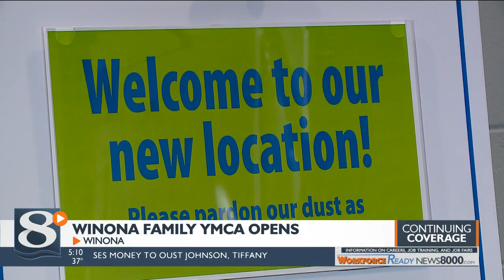New Winona Family YMCA welcoming guests, former building clearing out